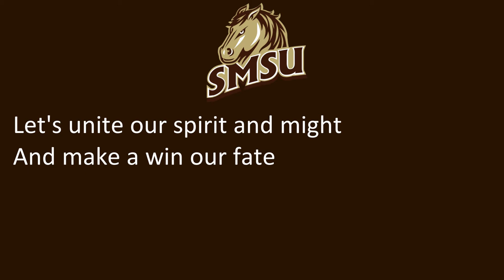Southwest Minnesota State University's 'Let's Go Southwest'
Marshall, MN
Mustangs
Brown, Gold

1/11/2022

1/11/2022